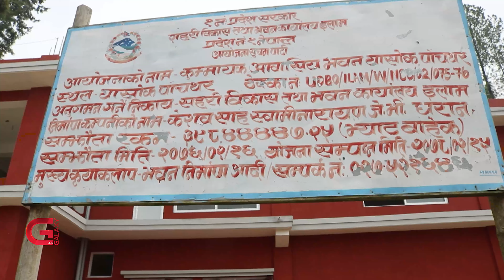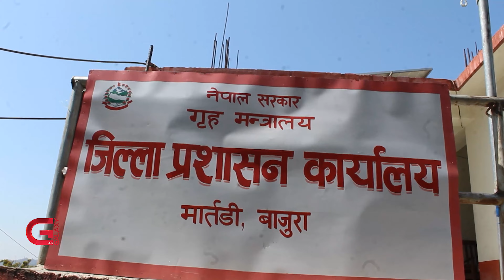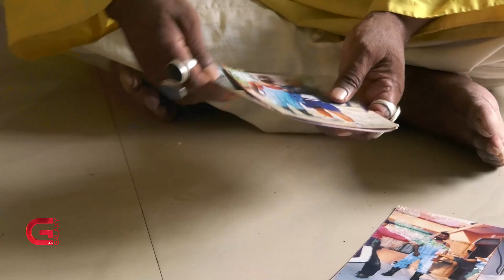Galaxy Province News | 6 Asar, 2079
• गण्डकी प्रदेशमा बजेटलाई लिएर विवाद,
• पाँचथरका स्थानीय तहले योजनामा प्राथमिकता छुट्याउनै सकेनन्,
• साँफे–मार्तडी सडक नियमित सञ्चालन  गर्न बन्यो विशेष योजना,